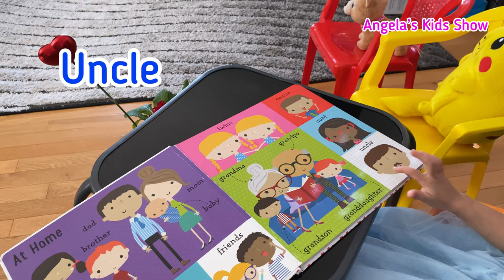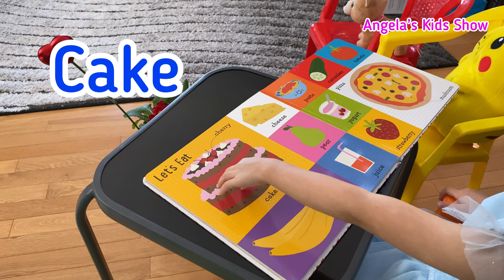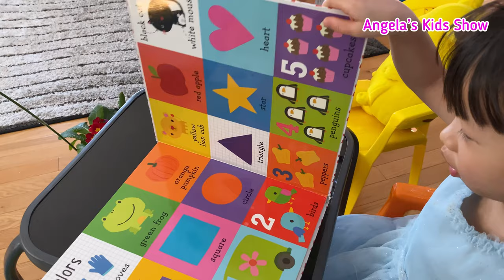100 First Words with Angela | Children Learning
First 100 words for kids! Children Learning
Angela Kids Show #6
Come explore the wonderous world with everybody's best friend, Angela. There are so many exciting things to explore and learn. Angela loves playing, learning and visiting exciting places.